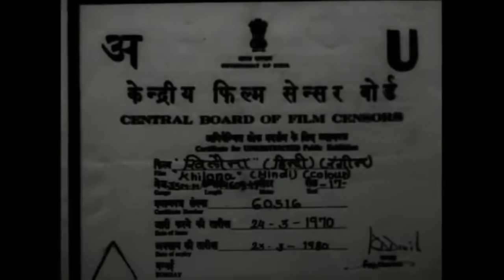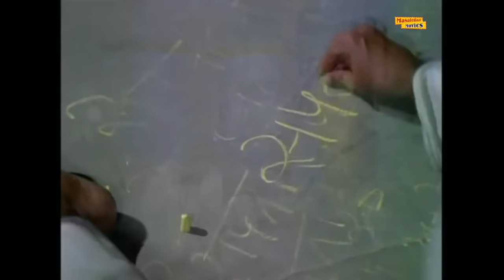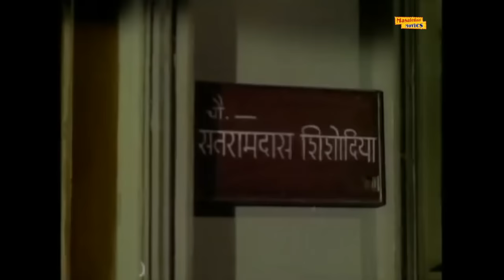Khilona (Full Movie) | Sanjeev Kumar, Mumtaz, Jeetendra | Old Bollywood Superhit Movies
Presenting Sanjeev Kapoor's Superhit Bollywood Movie “Khilona”

Starring: Sanjeev Kapoor, Mumtaz, Jeetendra, Shatrughana Sinha
Directed By: Chander Vohra
Produced By : LV Prasad

Synopsis: Vijaykamal is a son of rich Thakur Suraj Singh, but has lost his mind. He sees his lover Sapna marry his neighbor Bihari and then she commit suicide on the night of the Diwali party hosted by Bihari. This incident puts Vijay in shock. Thakur believes that if Vijay gets married, his mental health would improve. He hence approaches a tawaif, Chand to pretend to be Vijay's wife and thus help him get better. But Chand receives cold treatment from Vijay's mother and his elder brother Kishore. Once, in a fit of madness, Vijay rapes Chand. But later, Chand becomes very friendly with Vijay and that starts improving his condition.